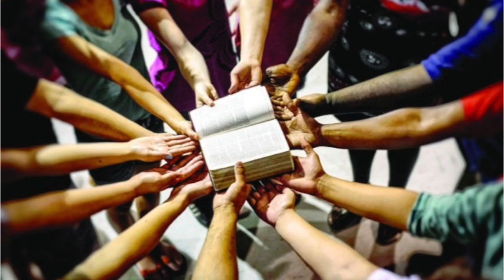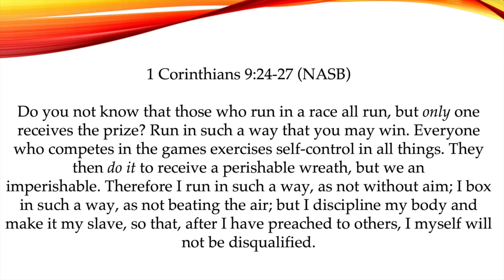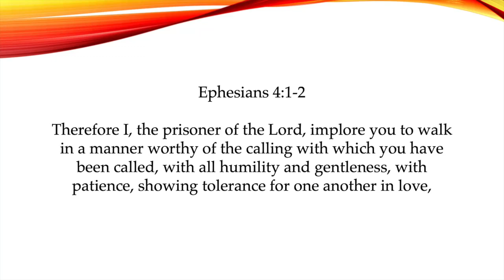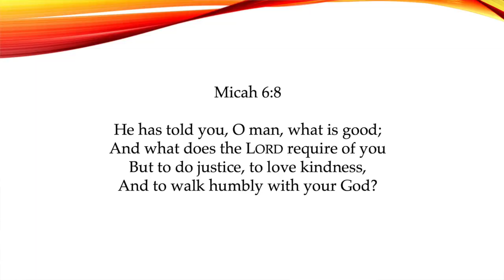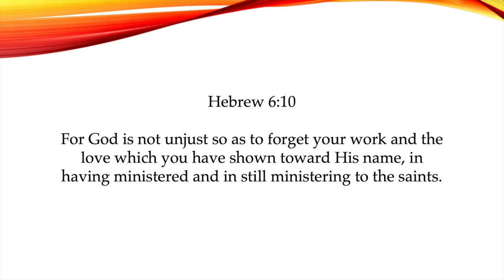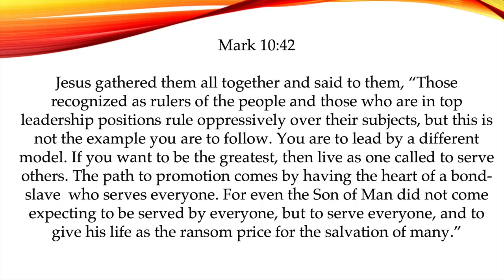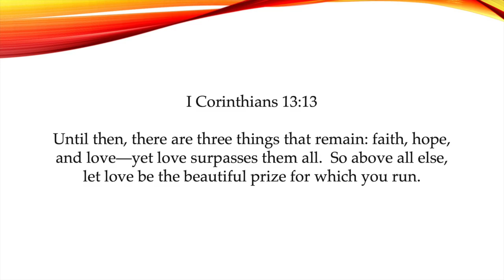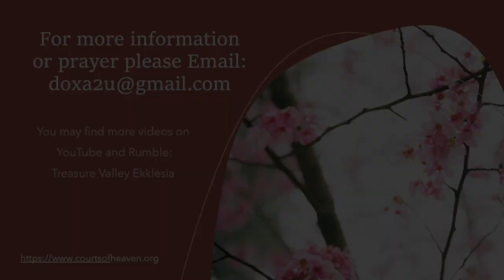Mother's Day 2024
Everything you do matters even when you feel no one is looking. God is looking and sees your faithfulness. Building Cathedrals took many decades as often the builders never saw the finished building.